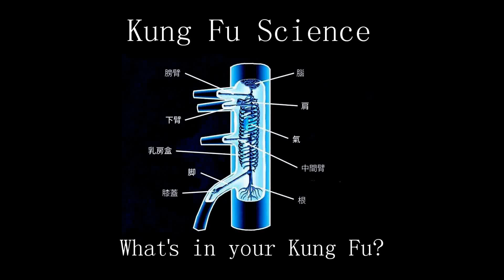Basic Siu Nim Tao Form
In this video I demonstrate A very basic version of the Siu Nim Tao Form (The Little Idea) The first form a beginner in Wing Chun will learn.